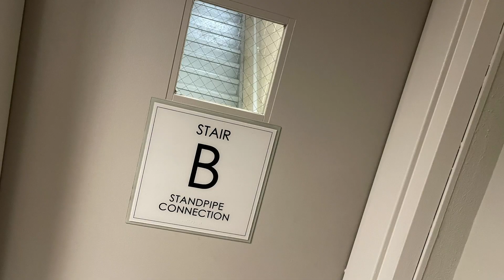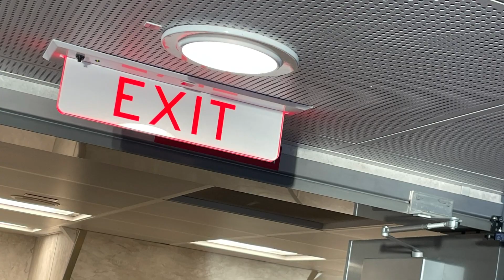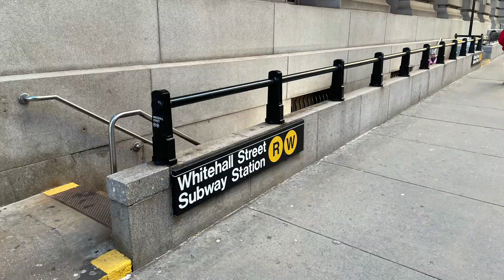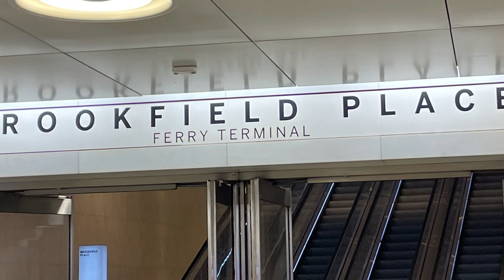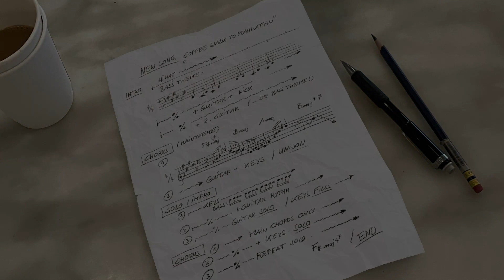Coffee Walk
Music Clip – A short trip to have coffee together in Manhattan